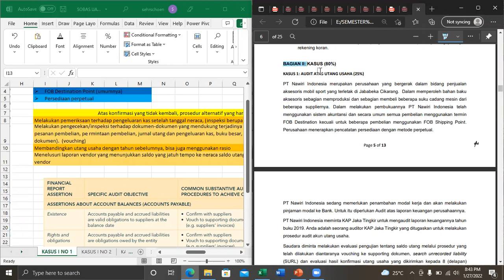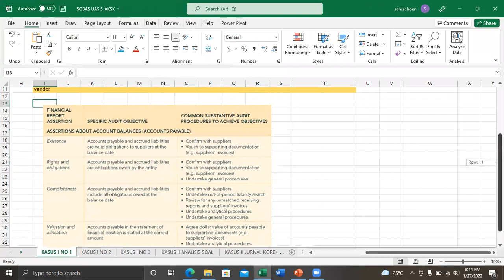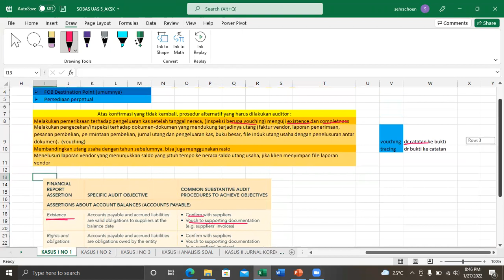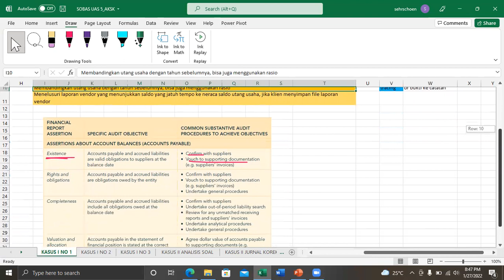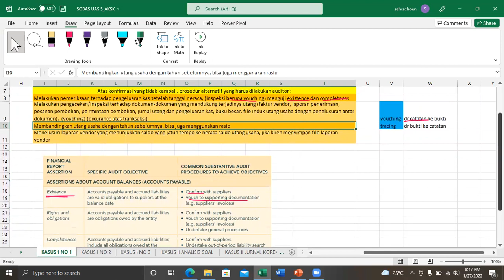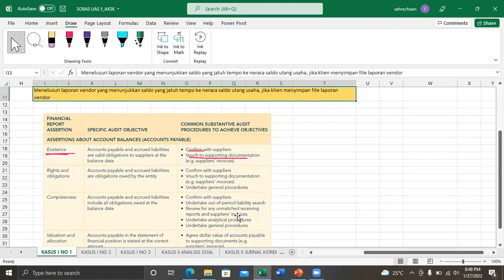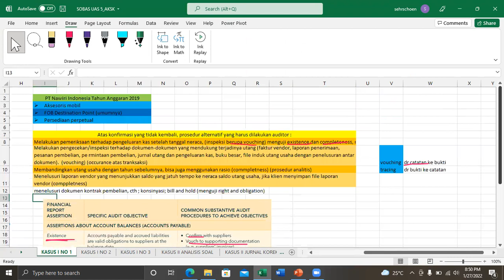2. AKSK - Bahas UAS 20/21 - Kasus I No. 1